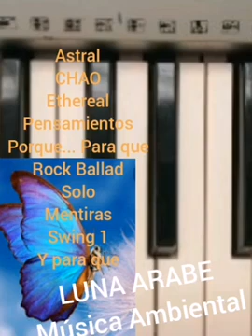ETHEREAL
Productor.
TUTZE MUSICA.
Generos
Instrumentos
Percusión, Viento, Cuerdas, Pianos, Electrónicos, Acústicos, Trompetas, Saxos,